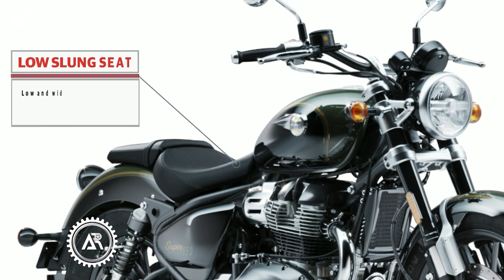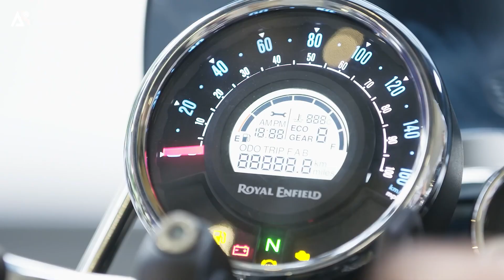Royal Enfield Super Meteor 650cc Review In Hindi 🏍🔥 || Best 650cc Cruiser Is Here 🔥🔥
🏍🔥 Finally Royal Enfield Super Meteor 650cc ko RE ne launch kar hi diya hai EICMA 2022 me. Or is RE Meteor 650 review in hindi video me hum baat karenge ki kya kya cheeje aapko dekhne ke liye milengi is bike me. 🏍🔥

✅✅ Meteor 650 ko RE kafi time se test kar raha tha or kafi saare spy shots bhi humko dekhne ke liye mile the but finally Royal Enfield Super Meteor 650 is here. 🏍🔥

➡️➡️ Is review video me aap janoge ki:

✅✅ Kitni power Meteor 650cc prduce karegi? ❓🤔
✅✅ Iska price kitna hone wala hai? ❓🤔
✅✅ Long tours ke liye Royal Enfield Super Meteor 650 kesi rahegi? ❓🤔

➡️➡️ To inhi saare @AutoRiddle ke solution milenge aapko is Royal Enfield Super Meteor 650cc review in hindi video me.🏍🔥

➡️➡️ To is RE Meteor 650 review video ko end tak jarur dekhna. And COMMENTS me hume jarur batana ki kya aap bhi is bike ka wait kar rahe the?

Hum aapke liye ese hi bike or car se related interesting videos late rahenge!😀🙏

🔥🔥Mobile Phone

🔥🔥Action Camera

✅✅Aap hume social media channels pe bi follow kar sakte hai.🙏🙏

Ab aap se milenge agli video me! Tab tak ke liye tata bye-bye!🙂🙂